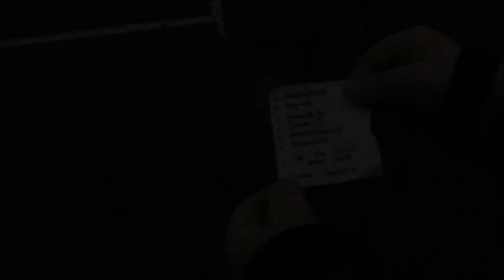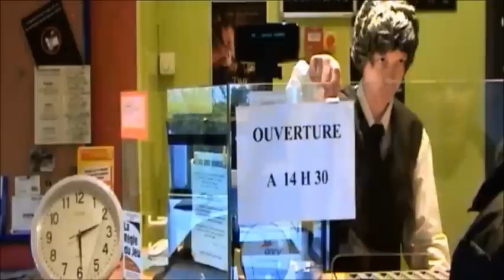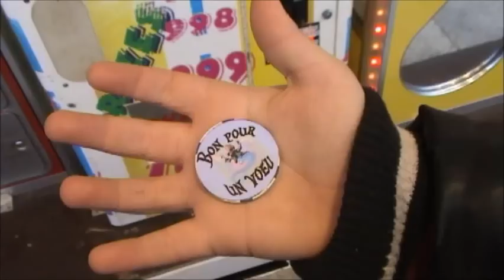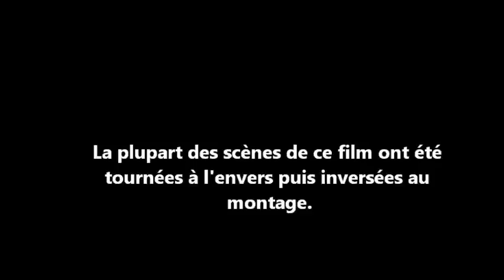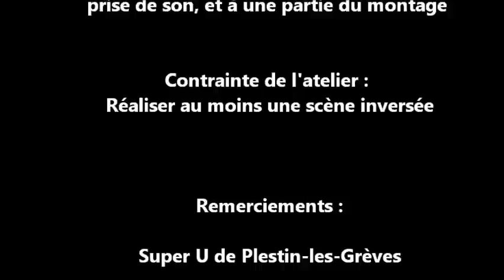Les clés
Film réalisé en février 2013 dans le cadre de l'atelier vidéo du Service Enfance Jeunesse de Plestin-les-Grèves. Les jeunes de l'atelier ont écrit le scénario, tourné le film, pris le son et ont participé à une partie du montage. Une contrainte (et une sacré contrainte !) leur avait été donné... elle est présentée dans le générique de fin